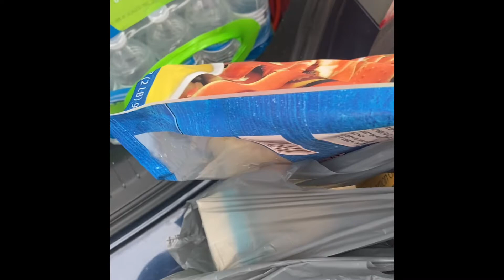#95: ‘Goodbye FedEx, Hello Business🥳’